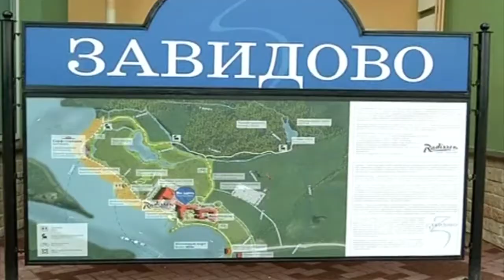Спецкор - Лесные пожары